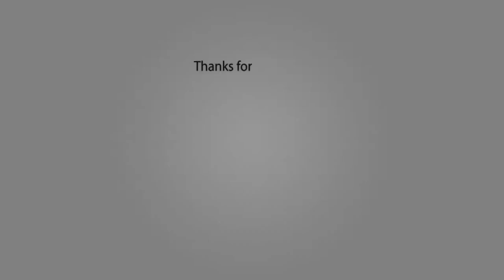A Taxi Driver Trailer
택시운전사 (A Taxi Driver, 2017) 30초 예고편

The movie is about a taxi driver, who accidentally went to Gwangju in 1980s, amid the May 18th Democratic Uprising against Military Regime.

Starring: Song Kang-ho,  Thomas Kretschmann, Yoo Hai-jin, Ryu Jun-yeol